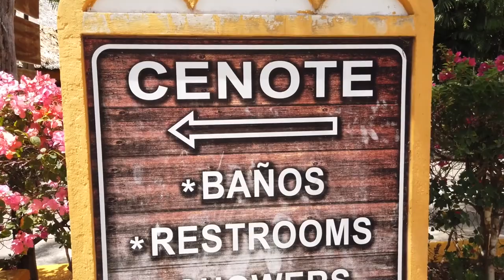Ik Kil Cenote, Mexico | Discover the breathtaking beauty of Mexico's hidden gem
Welcome to our video showcasing the breathtaking beauty of the IK Kil Cenote in Mexico. This natural wonder is a must-see attraction for any traveler looking to experience the magic of underground swimming holes. Join us as we explore the crystal-clear waters, lush jungle surroundings, and ancient Mayan history of this incredible cenote. Don't miss out on the chance to add IK Kil Cenote to your bucket list and discover the wonder of this hidden gem for yourself.
Explore the mesmerizing natural wonder of Ik Kil Cenote, located near Chichen Itza in Mexico's Yucatan region. Immerse yourself in the pristine beauty of this cenote, surrounded by lush greenery and steep limestone walls. Discover the rich history and significance of Ik Kil Cenote, a sacred site for the ancient Maya civilization. Whether you're seeking adventure or simply craving a tranquil escape, Ik Kil offers an unforgettable experience for your Mexican vacation. Capture breathtaking views from above with drone footage, or dive into the crystal-clear waters for an up-close encounter with nature. With its intriguing history, stunning scenery, and serene ambiance, Ik Kil Cenote is a must-visit destination for travelers exploring Mexico's cultural and natural treasures.
[00:00] "Are you ready for an adventure that will leave you breathless and exhilarated? Then pack your swimsuit and sense of wonder, because IK Kil Cenote is calling your name!"

Geological Formation:
Ik Kil Cenote, like many others in the Yucatan Peninsula, was formed through the geological process of karstification. The region is characterized by its porous limestone bedrock, which is susceptible to dissolution by rainwater over thousands of years. As rainwater seeps through the soil, it becomes slightly acidic through the absorption of carbon dioxide, gradually eating away at the limestone and creating underground channels and caves.

Over time, the ceilings of these underground chambers may collapse, exposing the cenote's water-filled basin to the surface. Ik Kil Cenote likely formed in this manner, with the collapse of a cave roof revealing its stunning natural beauty to the world.

Physical Features:
Surrounded by dense vegetation, Ik Kil Cenote is a picturesque oasis amidst the lush Yucatan jungle. The cenote's rim is adorned with hanging vines and foliage, creating a verdant curtain that adds to its mystical ambiance. The cenote's circular basin, bordered by sheer limestone walls, descends to a depth of approximately 40 meters (130 feet), making it a popular spot for swimming and diving.

Historical and Cultural Significance:
Ik Kil Cenote holds profound cultural importance, particularly for the ancient Maya civilization. Cenotes were considered sacred by the Maya, believed to be portals to the underworld known as Xibalba. These natural sinkholes served as focal points for religious ceremonies, rituals, and offerings, reflecting the Maya's deep spiritual connection to the land and water.

Archaeological discoveries in and around Ik Kil Cenote have uncovered artifacts and human remains, providing insights into the ancient rituals and practices of the Maya people. Today, the cenote remains a place of reverence and awe, attracting visitors seeking to connect with Mexico's rich cultural heritage.

Visitor Experience:
Accessible via a staircase carved into the limestone, Ik Kil Cenote offers a range of activities for visitors to enjoy its natural beauty. Swimmers can plunge into the refreshing waters, surrounded by the cenote's tranquil ambiance and lush greenery. Snorkeling is also popular, allowing visitors to explore the underwater formations and glimpse the diverse aquatic life that inhabits the cenote.

For those seeking a bird's-eye view of Ik Kil's splendor, observation platforms and viewpoints offer panoramic vistas of the cenote and its surroundings. Additionally, guided tours and informational signage provide insights into the geological, ecological, and cultural aspects of Ik Kil Cenote, enhancing the visitor experience.

00:00 "Are you ready for an adventure that will leave you breathless and exhilarated? Then pack your swimsuit and sense of wonder, because IK Kil Cenote is calling your name!"

01:12 "Get ready for a wild adventure at IK Kil Cenote, where the fun never stops and the beauty is off the charts!"

02:26 "Get ready to unleash your inner adventurer at IK Kil Cenote, where the excitement never ends and the thrills are waiting for you!"

03:45 "Are you ready to unlock the ancient mysteries hidden beneath the surface of IK Kil Cenote?"

05:12 "Ready to leave the chaos of everyday life behind and sink into a state of pure tranquility?"

07:06 "Get ready for an experience you'll never forget at IK Kil Cenote—a destination that promises to leave an indelible mark on your heart and soul!"

09:00 "Thank you for joining us on this virtual journey through the wonders of IK Kil Cenote."